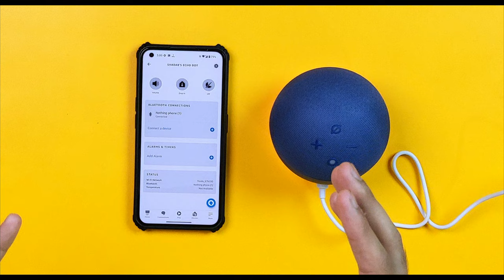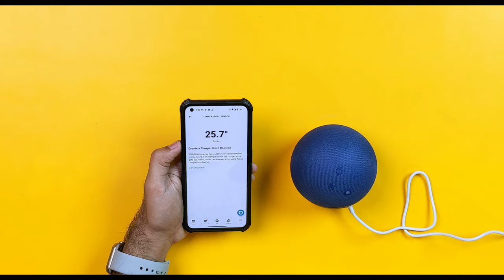Amazon Echo Dot 5th Generation : Review⚡Got Some Major Upgrades ! 🔥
In this video we are going to do a review of Amazon Echo Dot 5th Gen.

Amazon Echo Dot 5th Generation : Review !⚡Tap Gestures⚡Ultrasound Motion Detection ! 🔥🔥

⚡Amazon Echo Dot 5th Gen

✅ Redmi Book 15
✅ ASUS Vivobook 14 OLED
✅ ASUS TUF Gaming A15
✅ Dell Inspiron 3520
✅ Lenovo IdeaPad Slim 3
✅ Honor MagicBook 14

✅ Canon Pixma E477
✅ HP Ink Advantage Ultra
✅ Canon PIXMA E4570
✅ HP Ink Advantage 4178

✅ HP Laserjet 108w
✅ HP Laserjet 136w
✅ Brother DCP-L2541DW
✅ HP Laserjet Tank 2606sdw